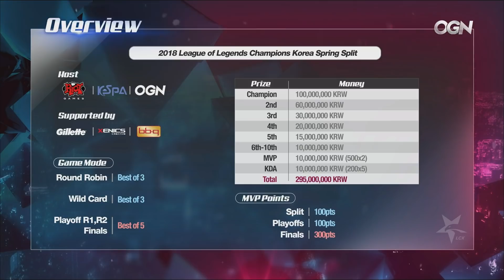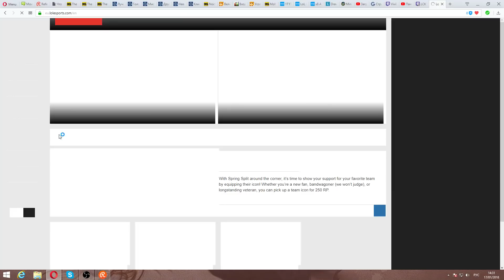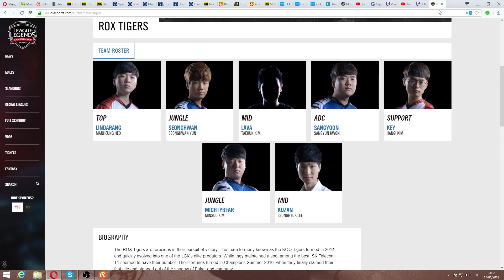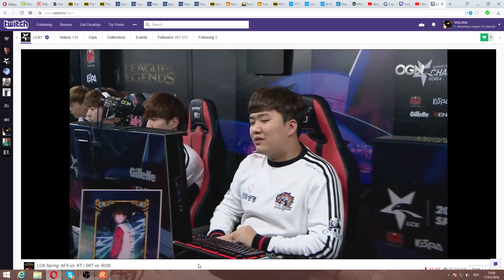SKT vs ROX (LCK 2018 Неделя 1) игра 1